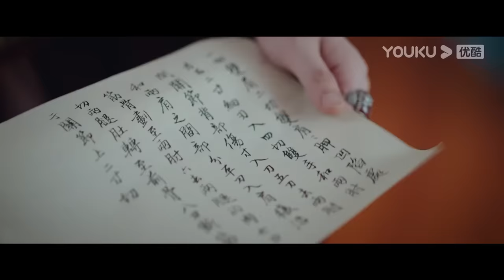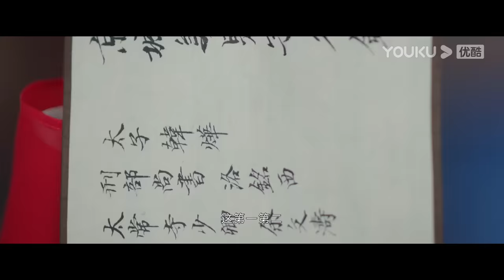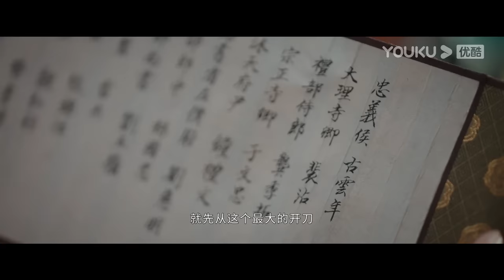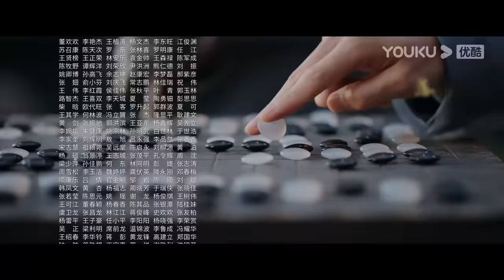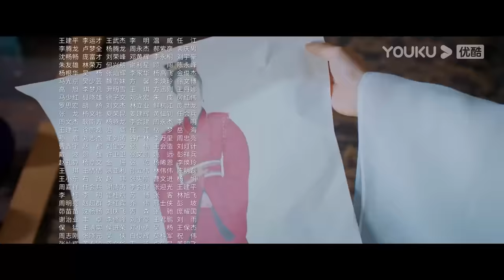ENGSUB【FULL】安乐传 The Legend of Anle EP03 | 迪丽热巴💞龚俊演绎双强宿命虐恋 | 迪丽热巴/龚俊 | 古装爱情片 | 优酷 YOUKU ROMANCE